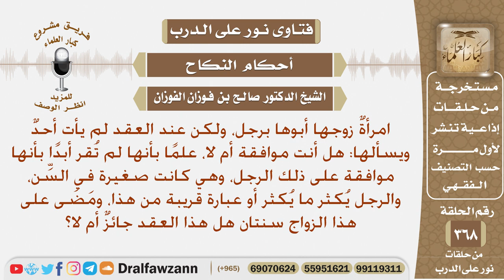فتاة صغيرة زوجها أبوها دون إذنها، ومضى على هذا الزواج سنتان، هل هذا العقد جائز، أم لا؟ صالح الفوزان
نص السؤال: امرأةٌ زوجها أبوها برجل، ولكن عند العقد لم يأت أحدٌ ويسألها: هل أنت موافقة أم لا، علمًا بأنها لم تُقر أبدًا بأنها موافقة على ذلك الرجل، وهي كانت صغيرة في السِّن، والرجل يُكثر ما يُكثر أو عبارة قريبة من هذا، ومَضَى على هذا الزواج سنتان هل هذا العقد جائزٌ أم لا؟
السيرة الذاتية :
للاشتراك في قناة الشيخ صالح الفوزان

رئيس الفريق
لمشروع كبار العلماء